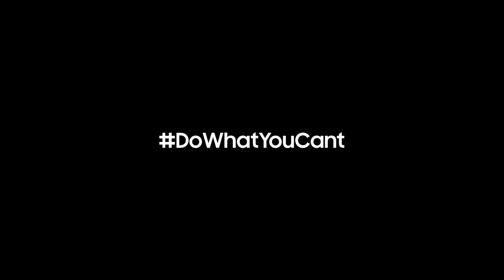Galaxy افكاركم مع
خطّط طريقك للنجاح. لمعرفة المزيد